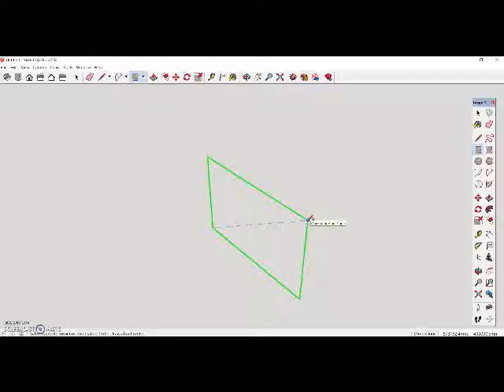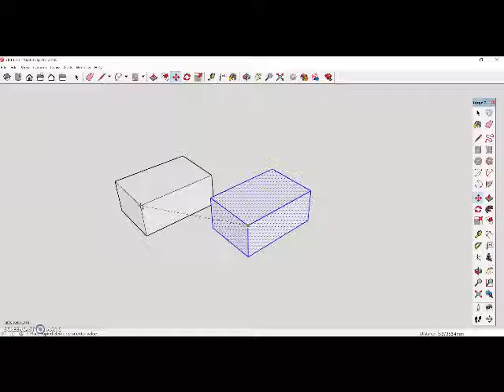axis video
short video of axis selection using left, up and right before using the locked direction for copying and moving selected item.